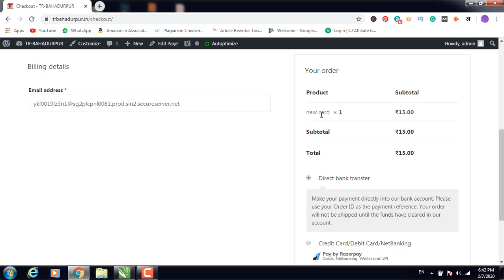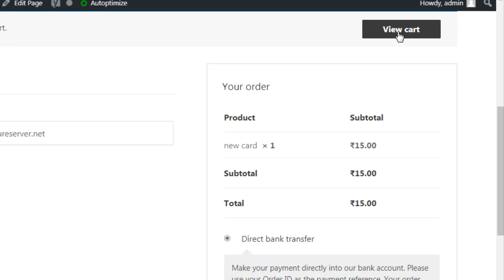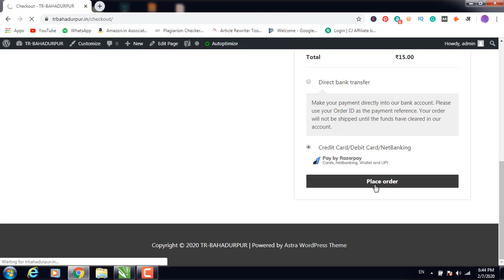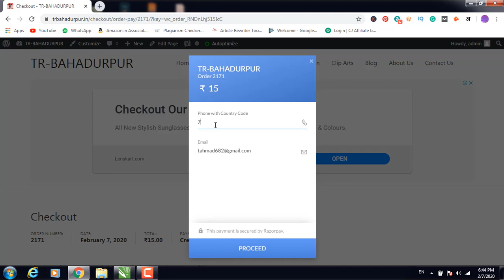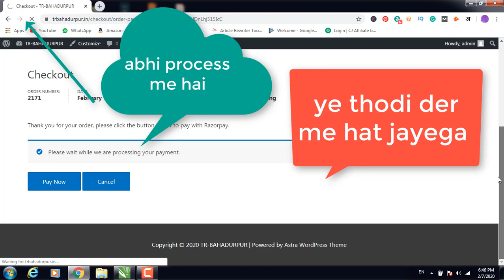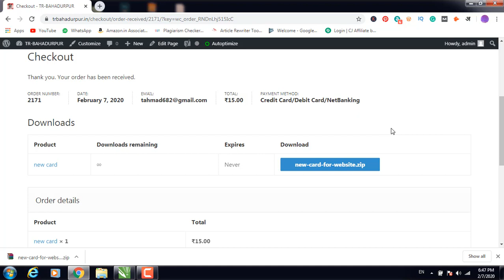how to buy wedding card matter from trbahadurpur